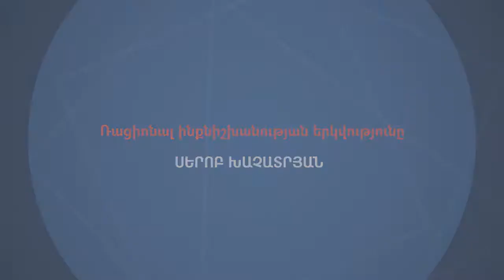Ռացիոնալ ինքնիշխանության երկվությունը. Սերոբ Խաչատրյան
Ինքնիշխանությանանատոմիա 1
Արդյո՞ք տոտալ վերահսկողության ժամանակներում մտածելու և գործելու խիզախությունը վտանգված է։ Խնդիրը հատկապես արդիական է Հայաստանում, որտեղ արմատացած է այն պատկերացումը, որ մեր շուրջը հյուսված են դավադրության տեսություններ, և ամեն ինչ այդ տեսությունների շրջանակում է ընթանում։ Ինչպե՞ս կարելի է դուրս գալ այս տեղապտույտից, որը կոչվում է «վարժեցված անօգնականություն»։ Մի մտածելակերպ, երբ մարդիկ չեն հավատում, որ իրենք և մյուսները կարող են ինչ-որ բան փոխել։